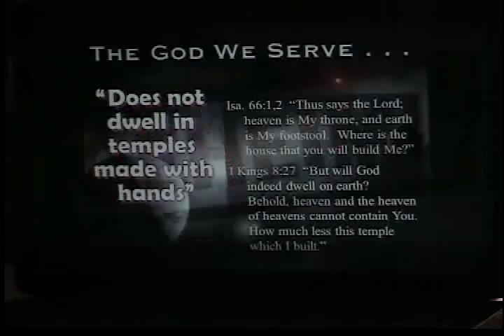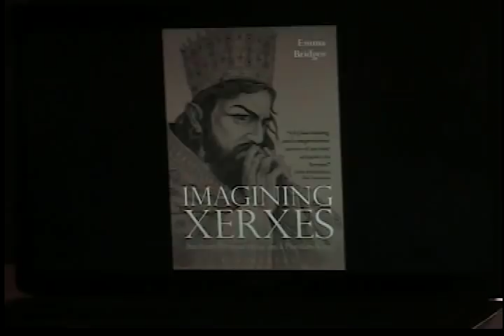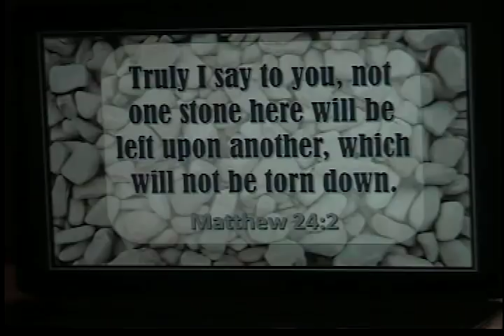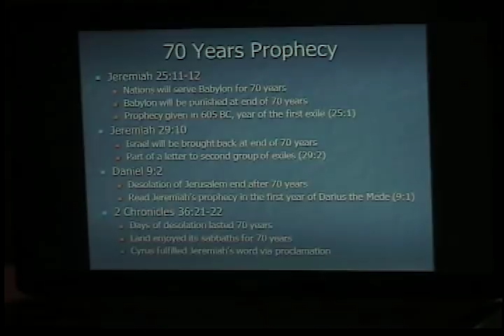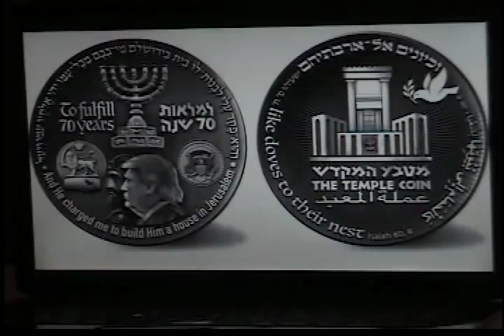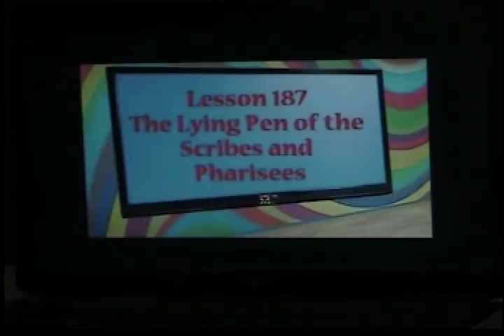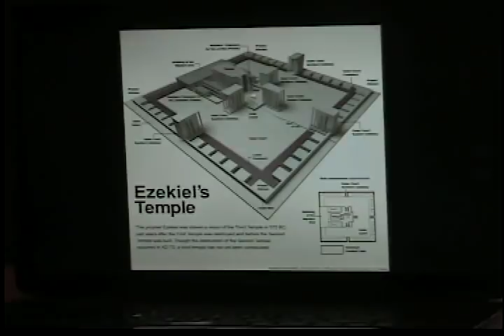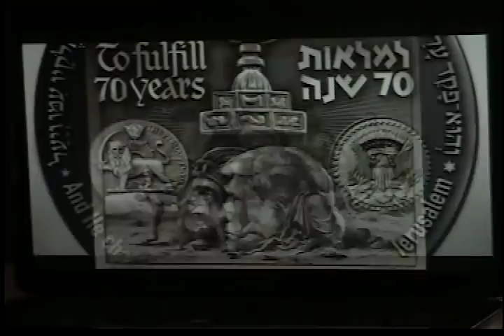ENDURE 26 (B)